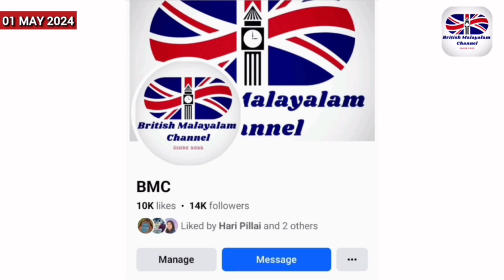ചിചെസ്റ്ററിലെ ആദ്യകാല മലയാളികളില്‍ ഒരാളായ ജോണിയ്ക്ക് അപ്രതീക്ഷിത വിയോഗം. /BIG BREAKING/